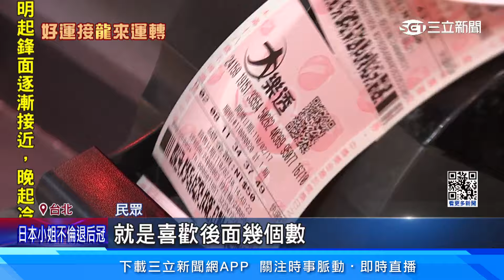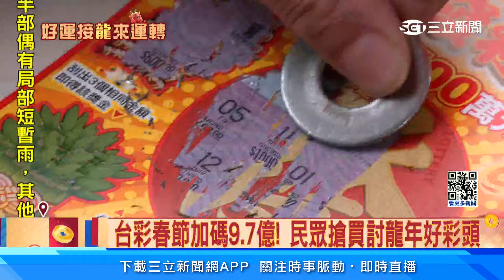台彩春節加碼「總獎金9.7億」大樂透連19天開獎│94看新聞